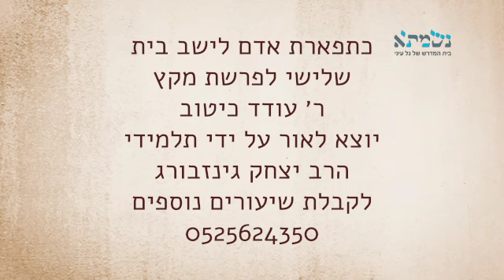כתפארת אדם לישב בית - שלישי לפרשת מקץ | ר׳ עודד כיטוב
האם יוסף צריך לחזור לבית יעקב אבינו?
למה לא שלח שליחים לבית יעקב להודיע שהוא חי
ר׳ עודד כיטוב בדרוש יומי קצר לפרשת השבוע - שלישי לפרשת מקץ